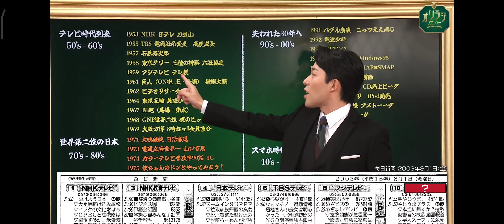【オリラジアカデミー】新聞のラテ欄は実は。。。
↑元動画